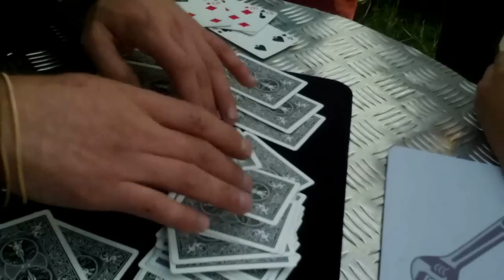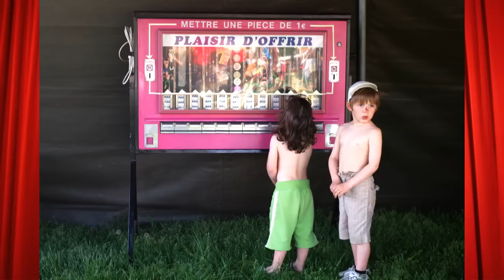-Garage Lezarts-Ampoule foraine & more -Avril2011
week-end du 09 et 10 Avril 2011 au GARAGE LEZARTS de Lestiac (33) avec : L'ampoule foraine - Cie siphonarts - Asso Survie 33 - Nimikmak - Oriental shuffle - démo de taichi - Cie 7eme sous sol - l'affaire barthab vs so swing - La FATAL Cie -